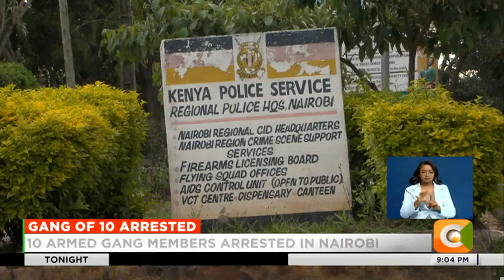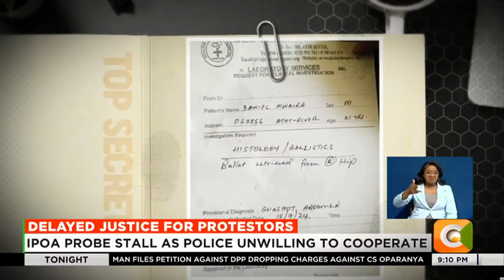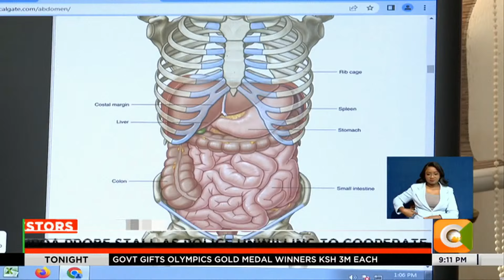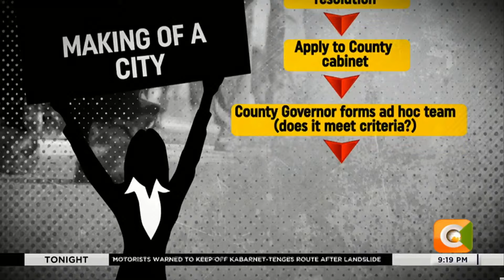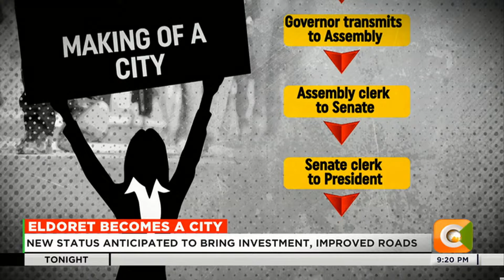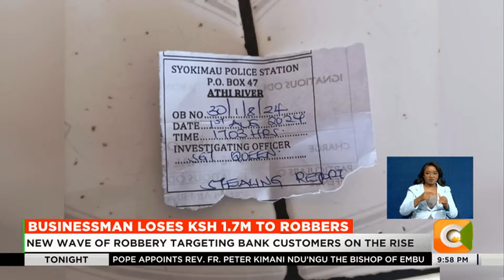Tonight with Sam Gituku - 15th Aug 2024